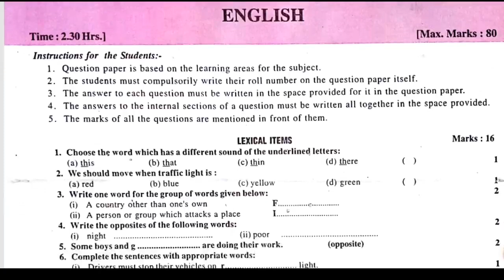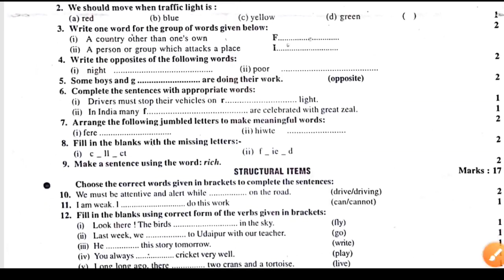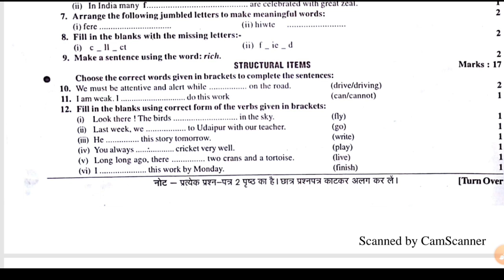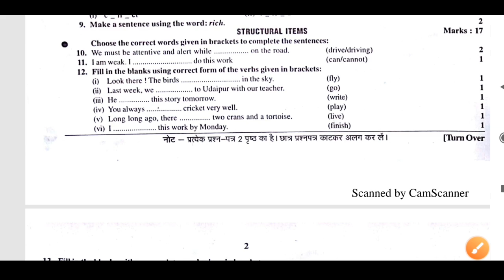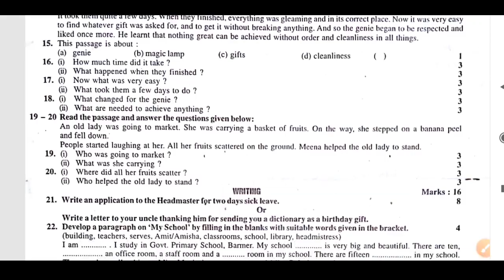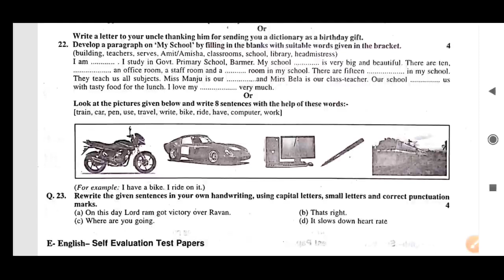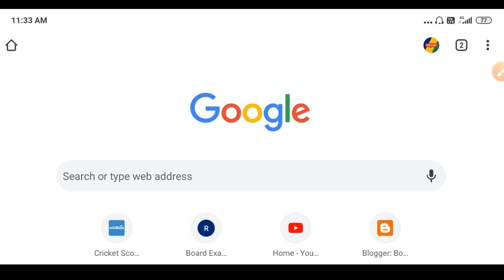Rbse Class 8th English paper 2020 Rajasthan board कक्षा 8 अंग्रेजी विषय पेपर महत्वपूर्ण प्रश्न 2020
solution :D

Crash Course for JEE Mains 2020 -Boost your rank in JEE
More Features
1) Saari important books milengi solved video solutions ke saath ( Lakhmir Singh & Manjit Kaur, NCERT Exemplar, DC Pandey,HC Verma, RD Sharma, P Bahadur jaisi aur bhi books)
2) Previous year papers, Important PDFs, Question Bank
3) Tips,Tricks & Concept Videos Topic-wise
4) Crash Course, Mock Tests, Quiz
5) India's biggest student's community
& much more